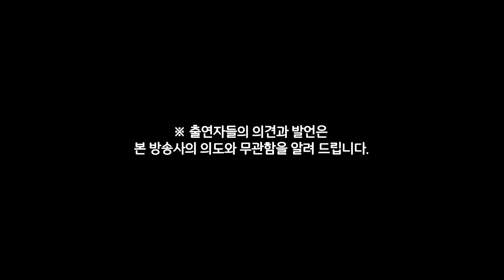[전주 막걸리] 144회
-MZ세대들의 언어, '줄임말'
-일명 '내부 총질' 문자에 발칵!
-코로나 이후 영,유아 언어 발달 지연?
-당신은 품격이 있습니까?
-당신에게 주어진 역할은?
-대통령 '자택 폭우 대응' 논란
-위기일 때 해야 하는 행동은?